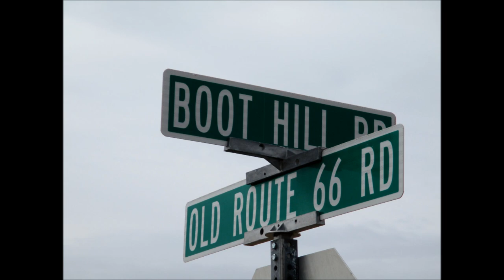Western New Mexico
March 31, 2019 - we decided to head West from our home in Belen around 9am.  We didn't get home until 5pm.  It was a great trip through Western New Mexico.